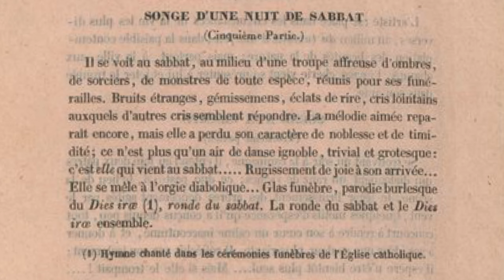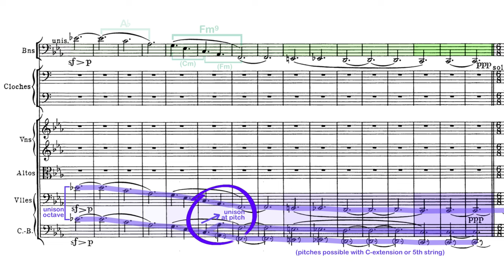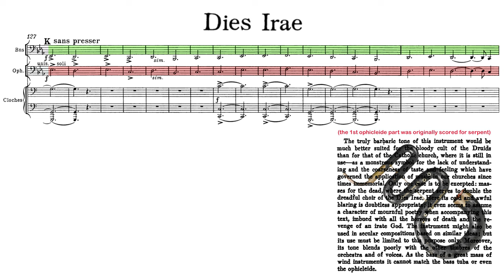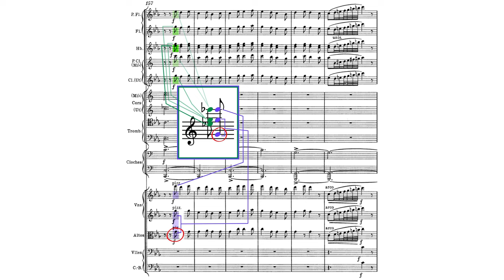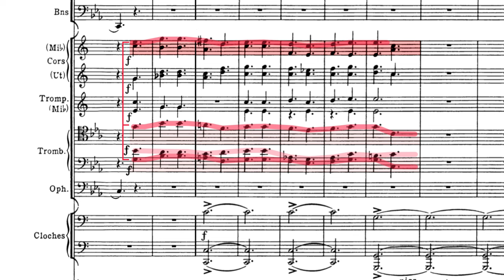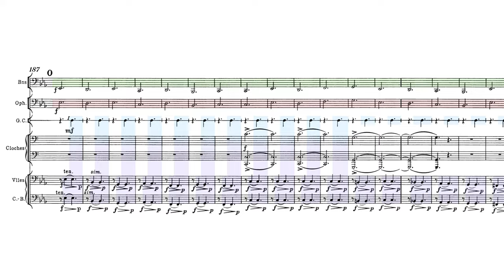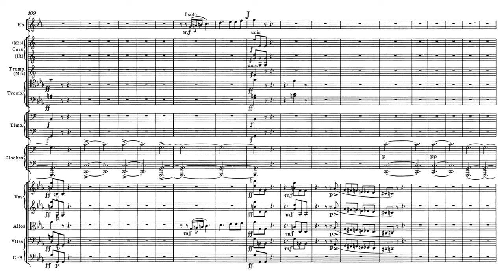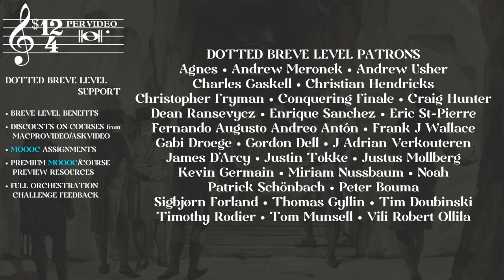Symphonie Fantastique, Mvt. 5B - Reh H to Q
Orchestration Analysis Series Part B of Movt. 5 covering Berlioz's Symphonie Fantastique.

Free Berlioz scores in IMSLP.org, link to Symphonie Fantastique (including recording by DuPage SO)